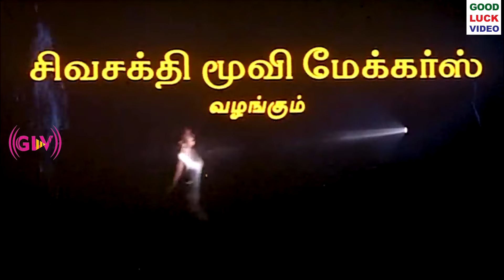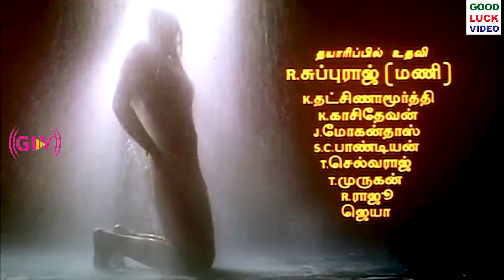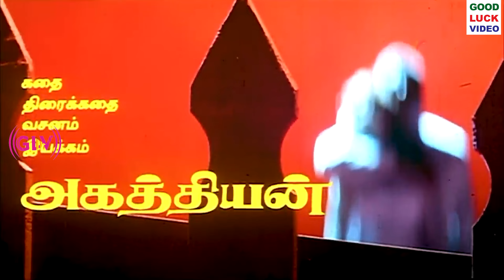Kadhal Kottai Movie Songs | Ajith Kumar | Devayani | Deva | Tamil Super Hit Songs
Movie: Kadhal Kottai
Starring: Ajith Kumar, Devayani
Release Date: 12 July 1996